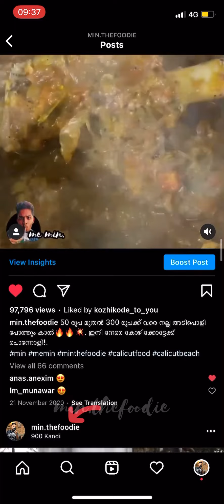മോദീസ് മക്കാനിയിലെ മോദിക്കാന്റെ പോത്തുങ്കാൽ🔥🔥| me min.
📍modees makani, Mugadhar, kozhikode beach